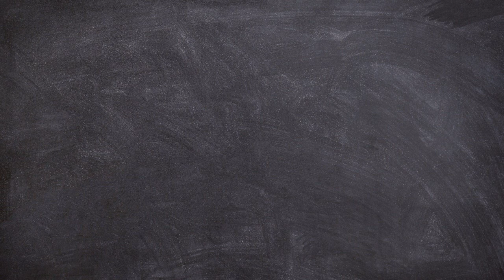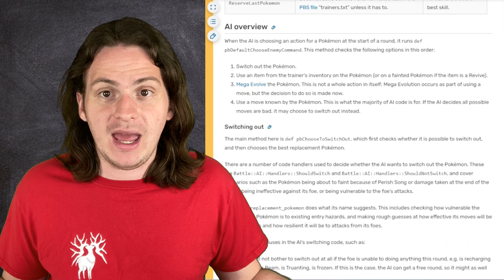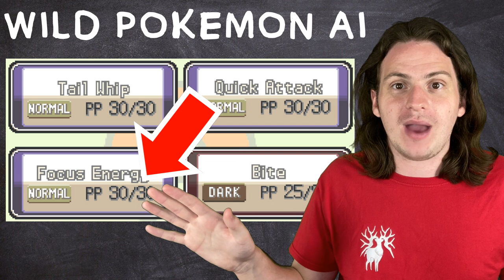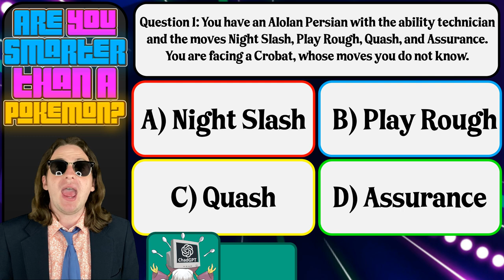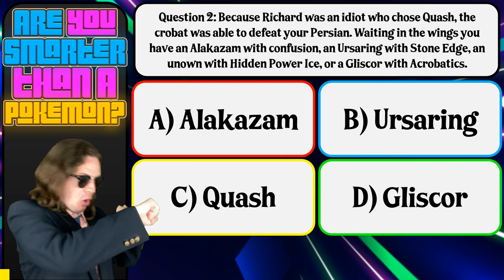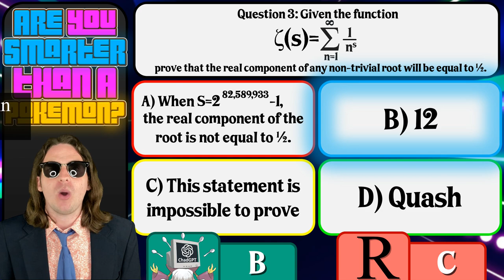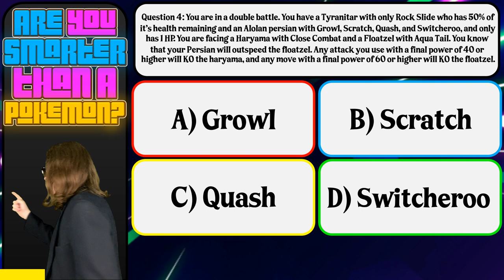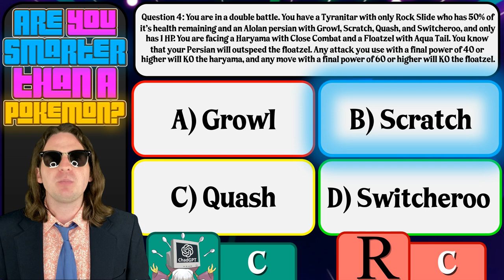Pokémon Trainer AI Explained!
Have you ever wondered why Pokemon NPCs make the decisions that they do? Do you want to be able to predict every move your opponent will make before they make it? Do you want to know if you are smarter than a Pokemon? Well, you've come to the right place because in today I'm talking about all that and more!